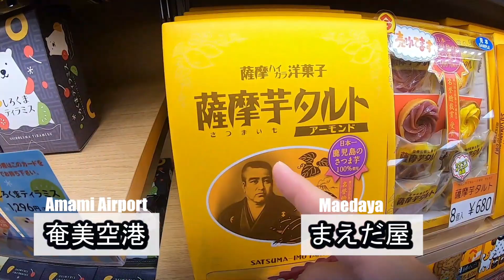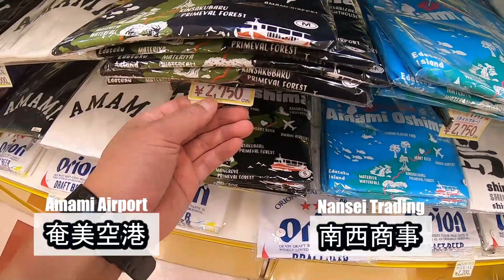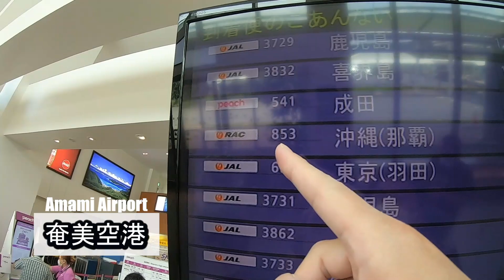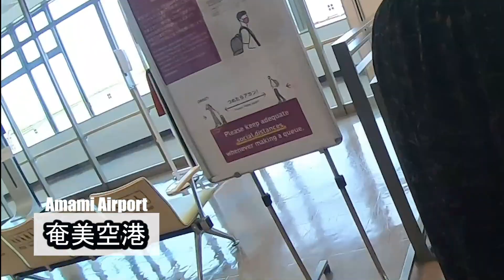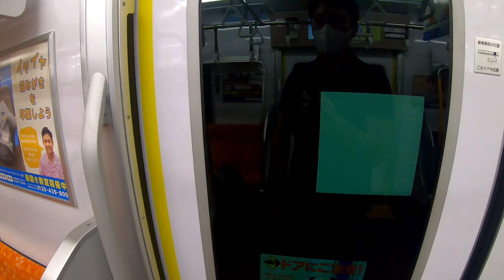奄美大島旅Vol 5 奄美空港から帰ろう！ Let's go back from Amami Airport!Amami Oshima Trip Vol 5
奄美大島旅Vol .5になります。
奄美空港から成田空港に帰ります。
奄美大島Amami Oshima、HOTEL CARETTA AMAMI、奄美空港、Amami Airport、まえだ屋、Maedaya、ヤマア、Yamaa,南西商事、Nansei Trading,成田国際空港第１ターミナル、Narita International Airport Terminal1に行きます。
 Let's go back from Amami Airport!Amami Oshima Trip Vol 5